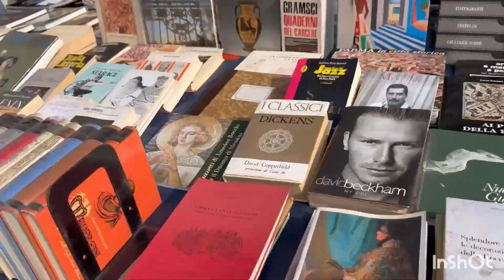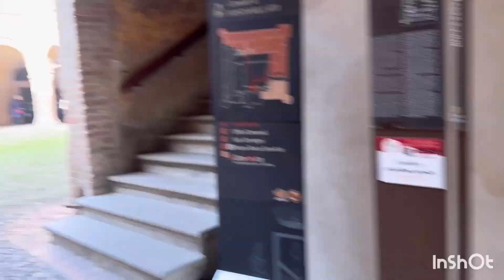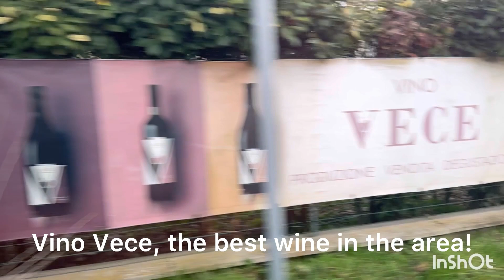Trip to our House in Polesine Zibello - Typical Local Dinner at Cotogni - Fortress of Fontanellato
Hello Mellon, we returned after years to our beloved Polesine, Mike loves that house, he can run around in a huge house full of rooms and stairs!
We spent some wonderful days, my sister, my brother-in-law and Cecil joined us, but also my cousin Alessia with Knight, then Manuela stopped by to say hello, a great friend!
I hope to be able to return soon to that part of my heart which is the Po Valley 💚

A special thanks to my cousin Alessandro who made everything special and magical!
And of course a special thanks to Alex, my person. 💚

Musician: @iksonmusic
Musician: @iksonmusic
Musician: Jeff Kaale
Musician: Jeff Kaale
Musician: @iksonmusic
Musician: Jeff Kaale
Musician: @iksonmusic